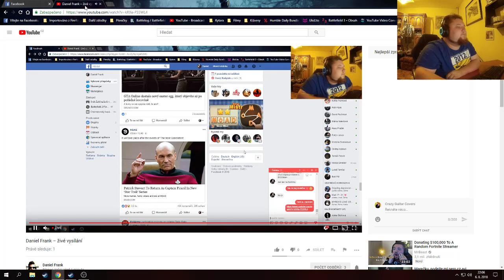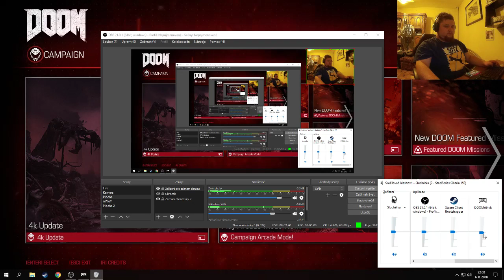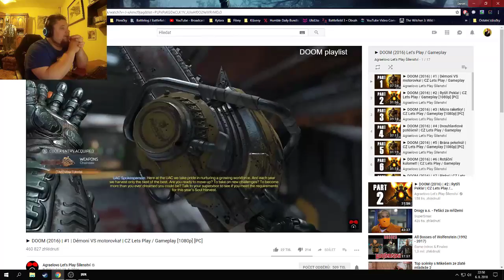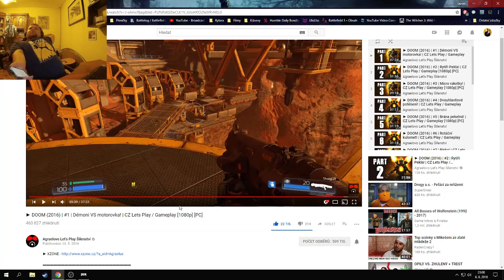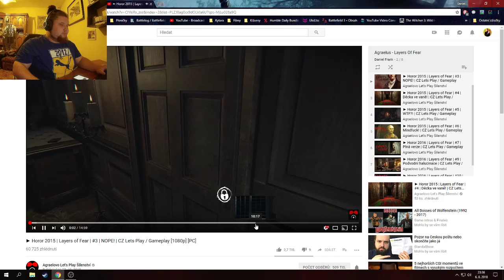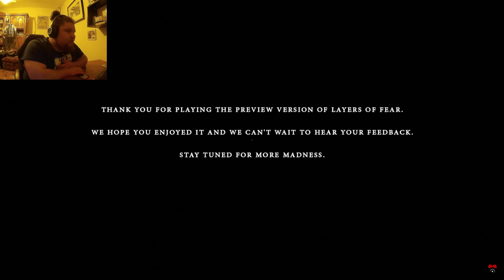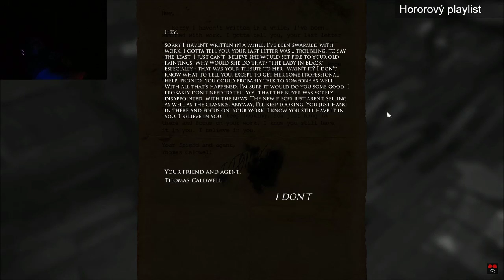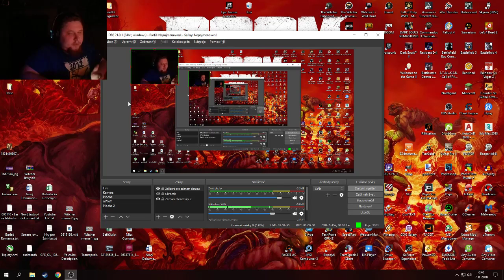Daniel Frank – živé vysílání